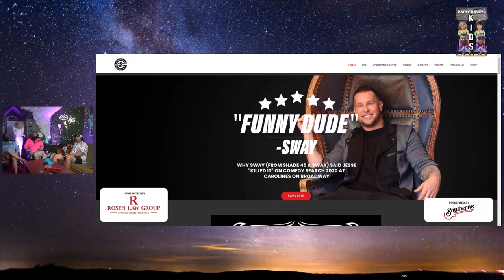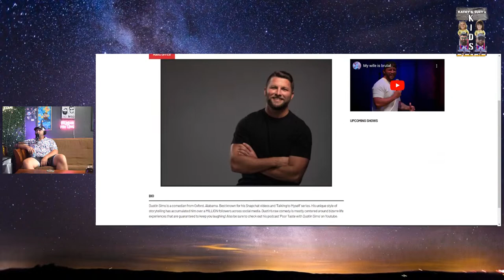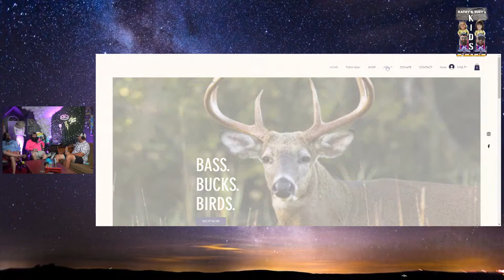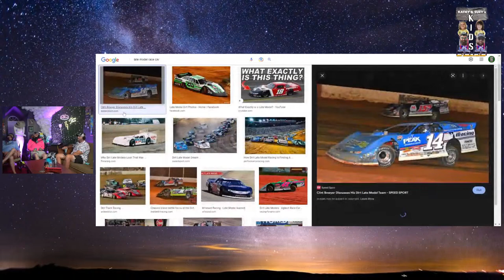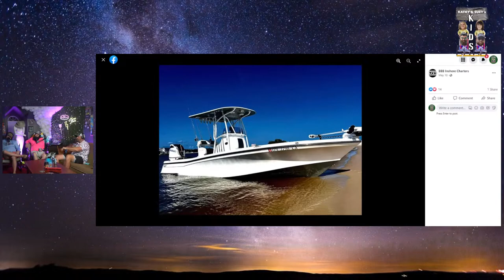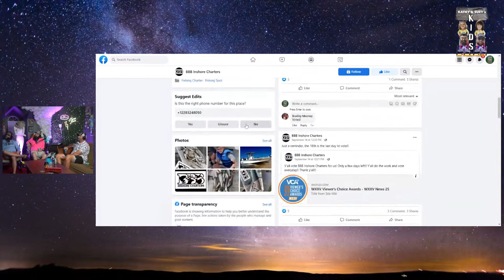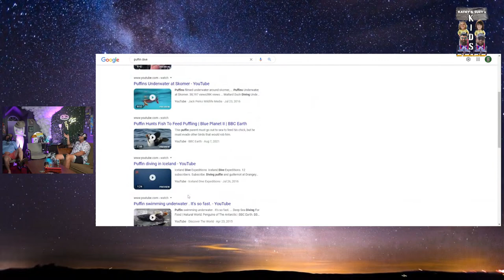Zach Rushing, Live. #155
Comedian Zach Rushing in the studio discussing the things that matter.